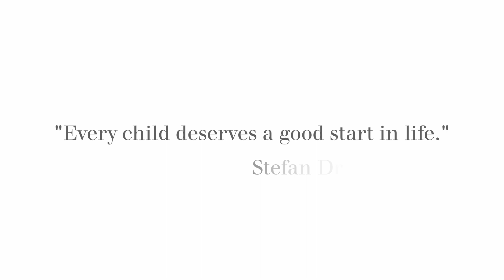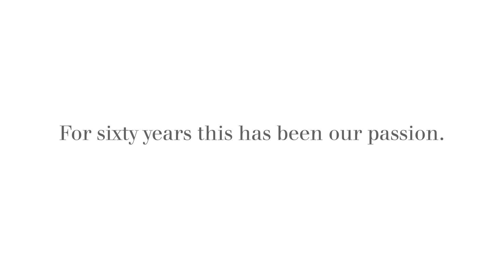Celebrating World Prematurity Day